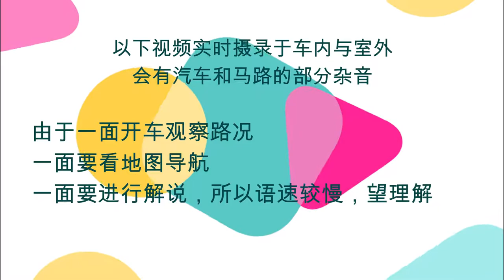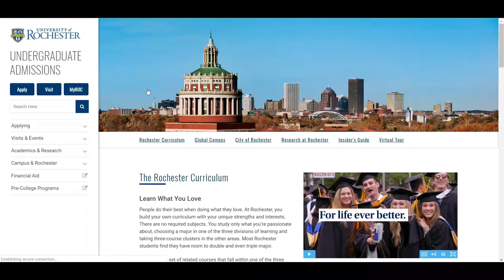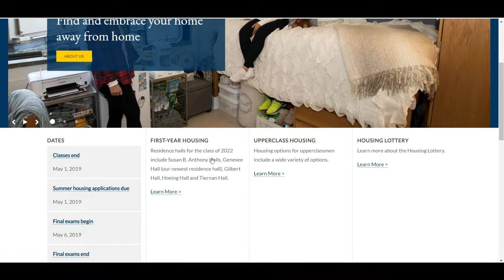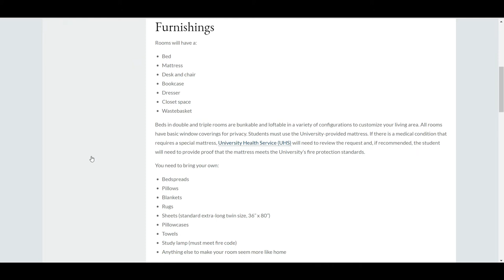视频看大学-罗彻斯特大学 University of Rochester--See college firsthand before apply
本人亲自走遍2019 US News美国大学综合排名前110名的大学，所有视频均为第一视角实景拍摄。
I visited all top 106 colleges in 2019 US News National Universities Ranking. All videos are first-person view with campuses and surroundings. Currently all videos are in Chinese or with Chinese subtitles.